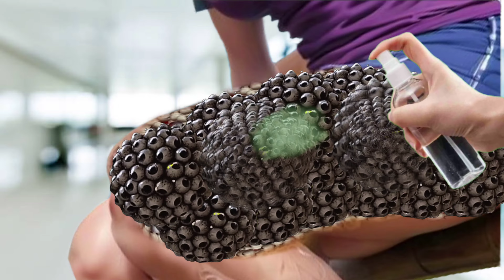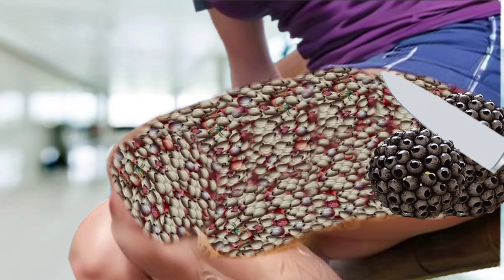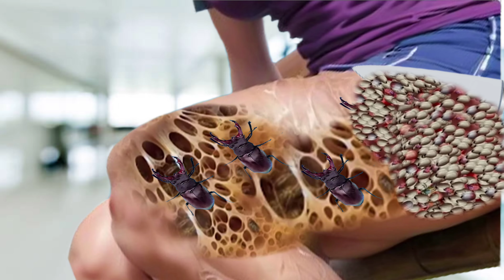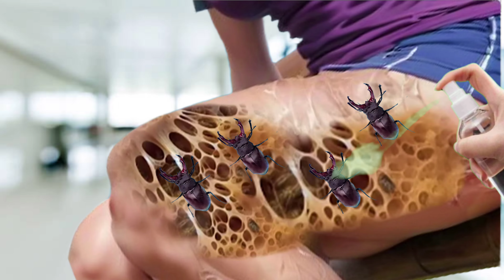ASMR slee treatment for glow dear infection jas and sweet heart ❤️ 🧼 leg bhi hai bol chok.aoi...